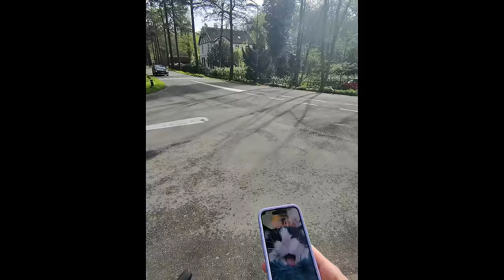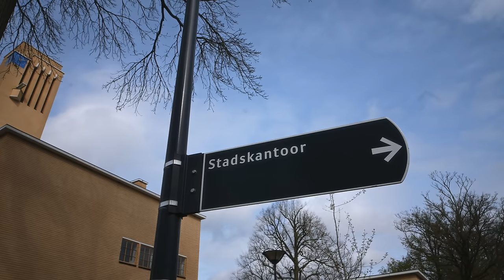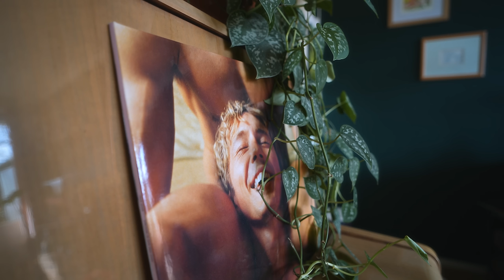ARGH! IJskoude douche in luxe hotel 🥶 | vlog 734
Vandaag in de vlog: ik word heerlijk wakker met vogelgefluit in mijn heerlijke hotelkamer maar als ik een lekker warm bad wil nemen, blijkt dat er geen warm water is. Ik probeer het hotel te bereiken maar helaas is er geen oplossing. Ik krijg wel een lekker ontbijt en dan ga ik naar het gemeentehuis om een nieuw paspoort aan te vragen. Er is een pretpakket voor Kai, ik maak koffie en maak een mooie wandeling met zon en kroket. Tot slot maak ik WITLOFSOEP, je leest het goed. Kijk maar even!